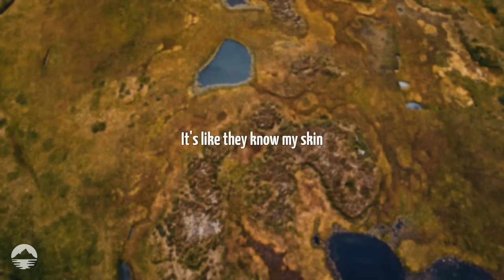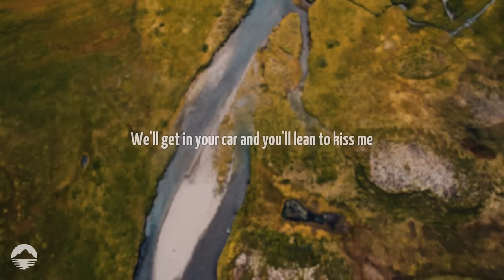Kenya Grace - Strangers | Lyrics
[Intro]
Uh-huh, uh-huh

[Post-Chorus]
Uh-huh, uh-huh

[Chorus]
Uh-huh, uh-huh
Uh-huh, uh-huh